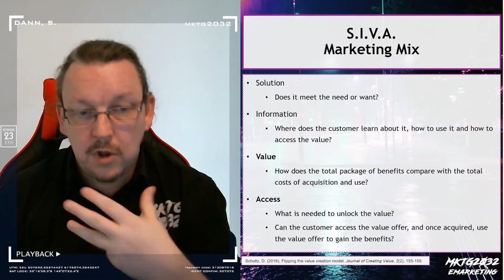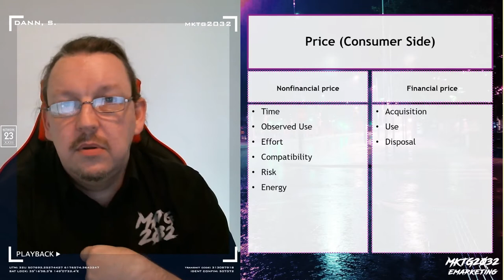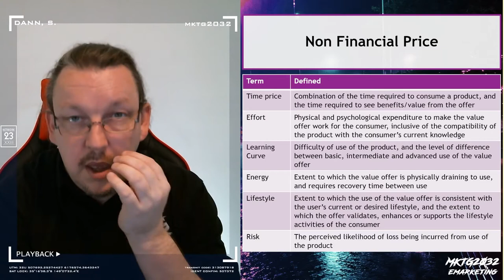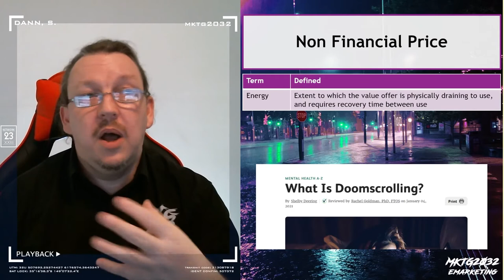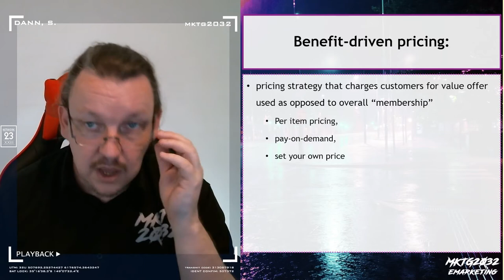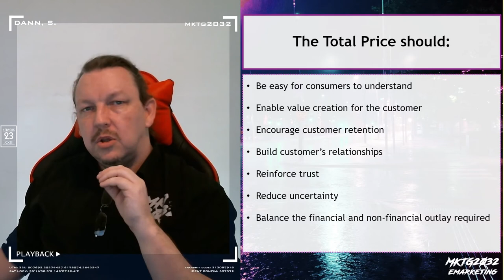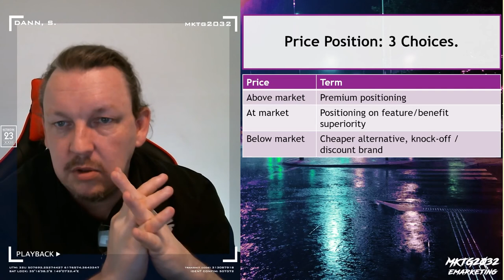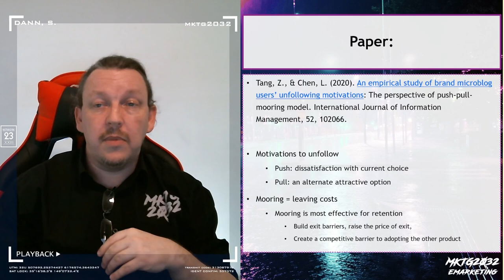MKTG2032 Week05B On Demand Learning - Price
The Price Lecture for MKTG2032, because it's not about what it costs, it's about how it's worth something to the end user to give up to acquire.